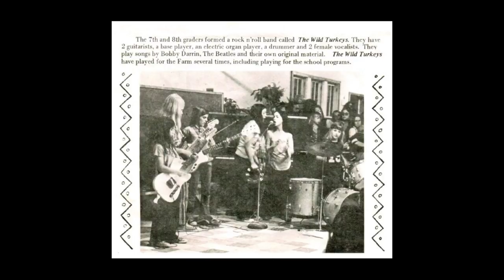Unite - by The Tendons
Unite was recorded at Band Land Studios in 1981. Elk Zion, vocals; Tom Rockwell, drums; Carrie Demers, bass; Peter Rockwell, guitar; Tony Kehrer, keyboards; Michael Tassone, engineer.